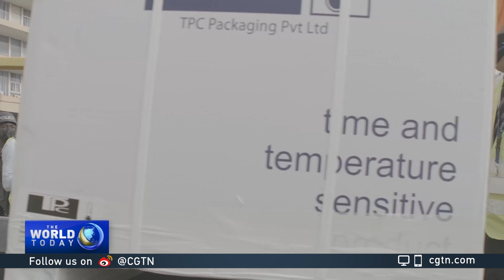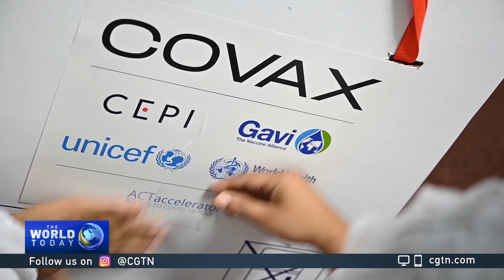Ghana becomes first country to receive COVID vaccines from COVAX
Ghana on Wednesday became the first nation to receive coronavirus vaccines via the United Nations-backed COVAX finitiative.

UNICEF procured and delivered 600,000 doses of the AstraZeneca-Oxford vaccine for the largest vaccine supply, procurement, and distribution endeavor in history.

CGTN’s Liling Tan reports.